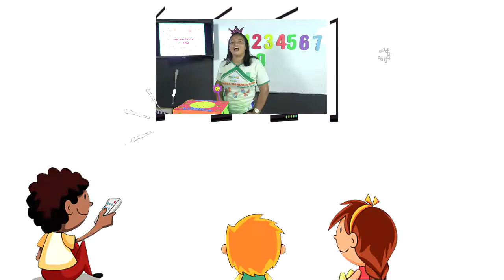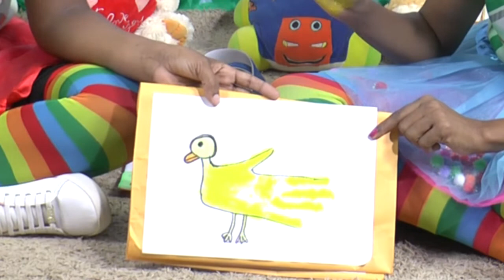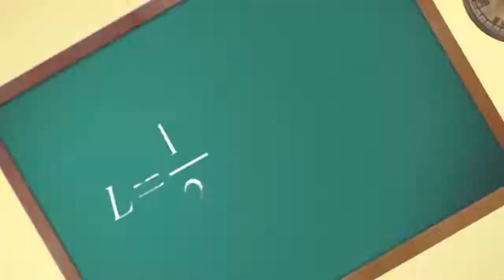AULA DIA 13/04/2021 - Creche I e II - Linguagem - Tia Monytherly e Tia Joselma